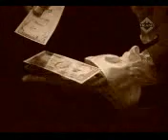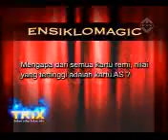Sulap magic Trix episode 2 Needle thru touge.mp4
Trix episode 2, Needle trick revealed.